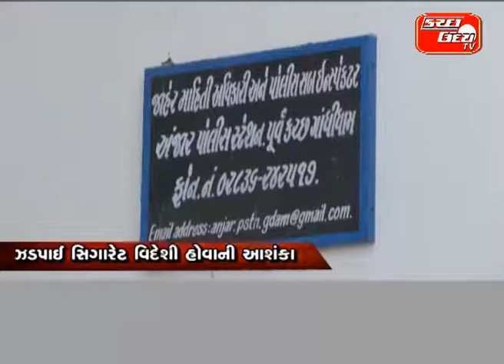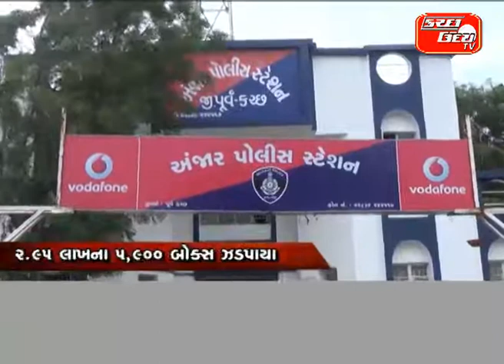અંજાર પોલીસે ઝડપી શંકાસ્પદ સિગારેટ… ૨ ૯૫ લાખના ૫,૯૦૦ બોક્સ ઝડપાયા… સિગારેટના જથ્થા સાથે ૨ આરોપી જબ્